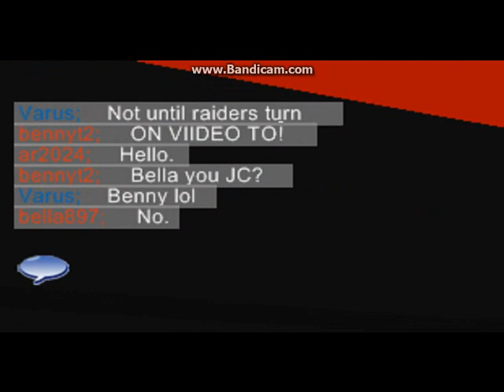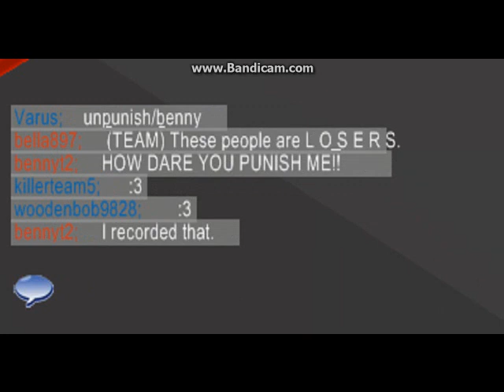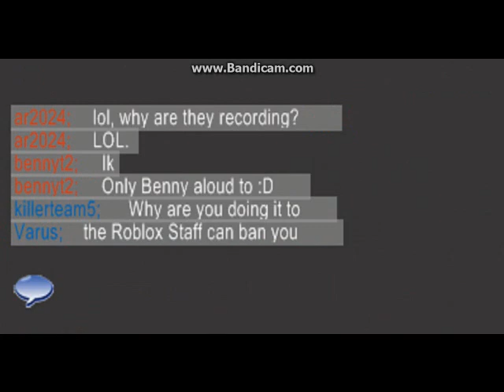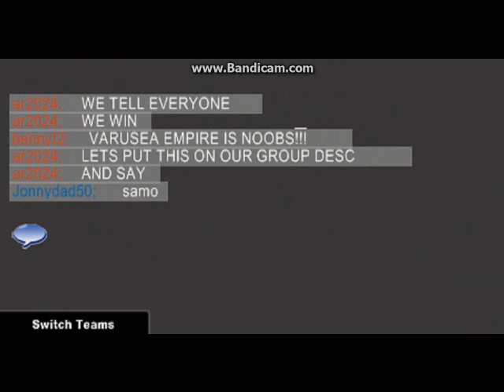The Varusea Empire Admin Abuse